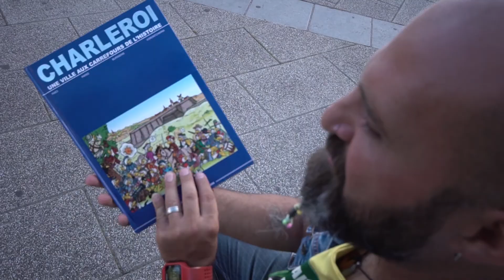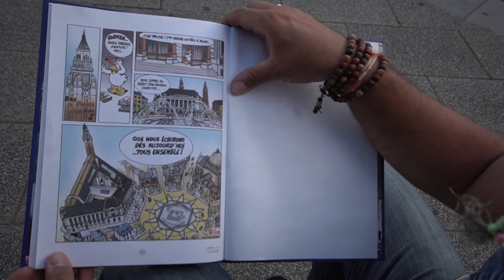INTERVIEW CAUSO septembre 2017 réalisation M.Kaise mp4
Interview de CAUSO : chanteur, compositeur , interprète de la chanson française et avec la comédienne Myriam Mesdagh, tous les deux artistes de Charleroi en Belgique. Réalisation vidéo faite à Ransart en septembre 2017 par Michel Kaise.